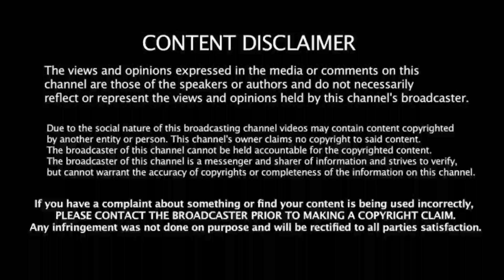IND vs NZ: FINAL ODI ஆடும் லெவனில் கனமிறங்கும் நட்டூ! ஸ்டார் வீரர் நீக்கம்! கதறும் "நீயூசி"